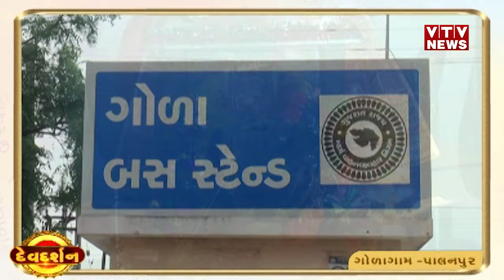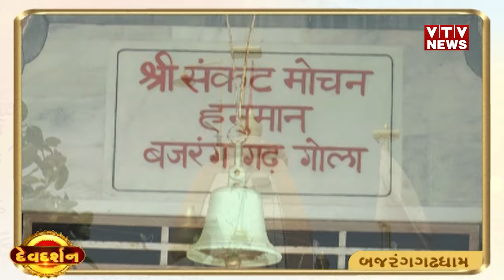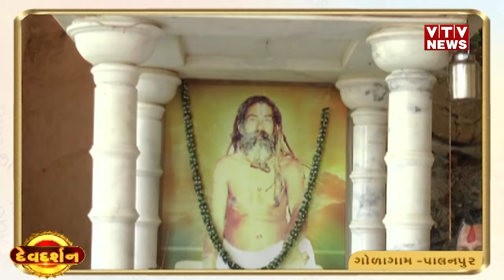Dev Darshan: અરવલ્લીની ગિરિમાળાઓ વચ્ચે બજરંગગઢ ધામમાં હનુમાનજીનું પ્રાચીન મંદિર,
Dev Darshan: અરવલ્લીની ગિરિમાળાઓ વચ્ચે બજરંગગઢ ધામમાં હનુમાનજીનું પ્રાચીન મંદિર, જાણો રોચક ઈતિહાસ | VTV Gujarati

પાલનપુર નજીક આવેલું આસ્થાનું કેન્દ્ર એટલે બજરંગગઢ ધામ. બજરંગગઢ ધામમાં હનુમાનદાદાનું અતિ પ્રાચીન મંદિર આવેલું છે. અરવલ્લીની ગિરિમાળાઓમાં આવેલા હનુમાન દાદાના મંદિરની અનેક વિશેષતાઓ છે